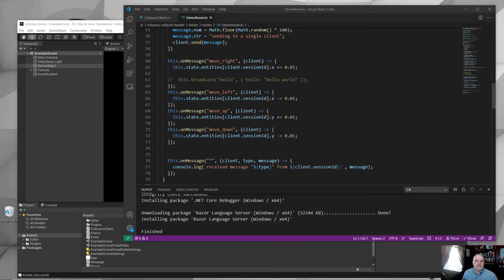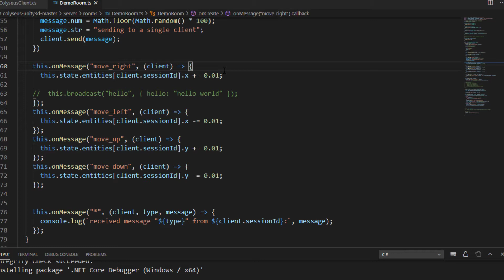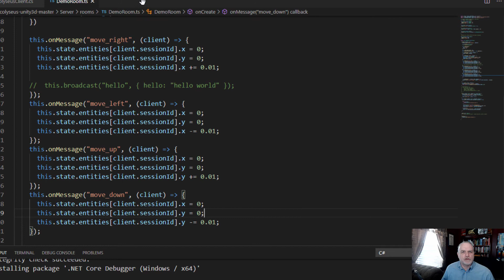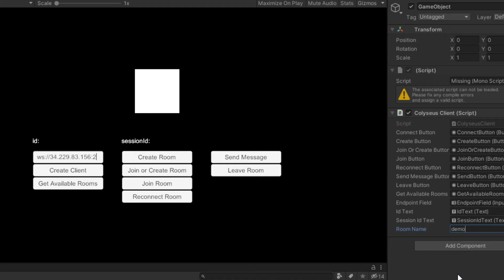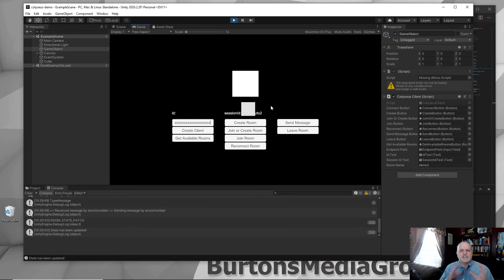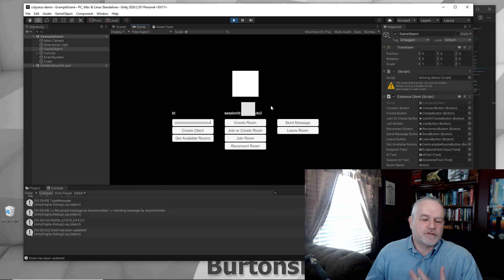Multiplayer Game Dev Lecture 7 Fixing Movement for Remote Server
In this lecture, Dr. Burton shows how to resolve the movement problems from Lecture 6 with Colyseus.js and Unity 3D.

Be sure to check out - it's a great framework with a supportive community.